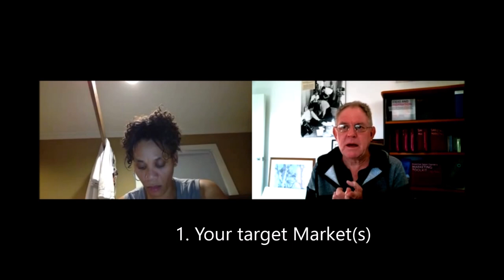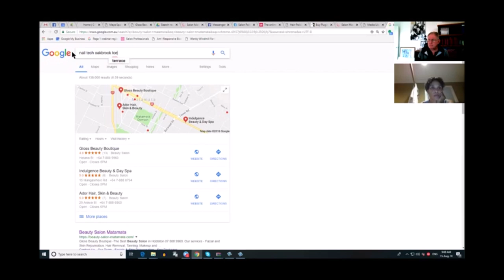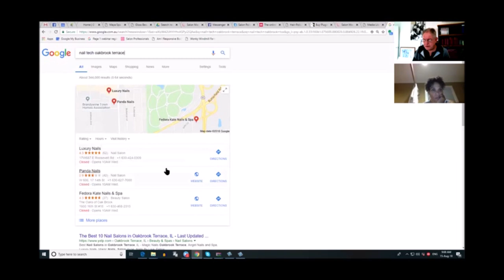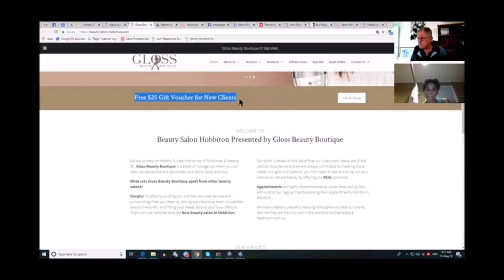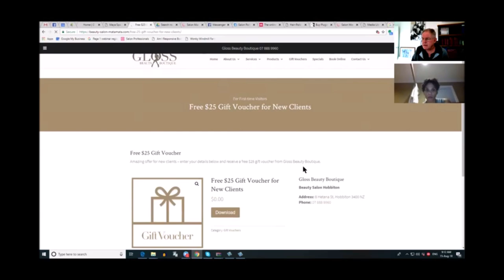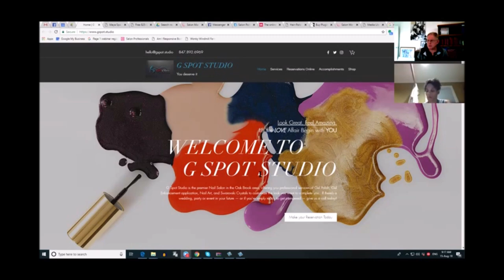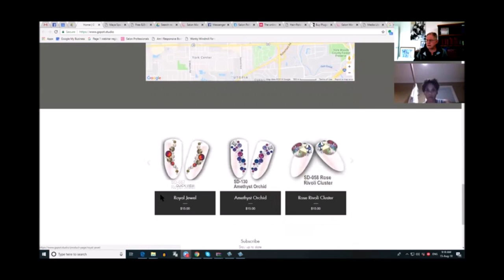A Nail Salon Coaching Call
Watch as Illinois salon owner Ginean Jackson is coached on basic salon marketing strategies by Worldwide Salon Marketing founder Greg Milner.